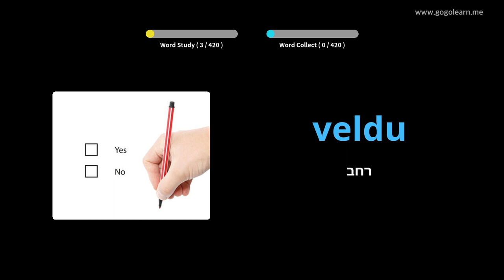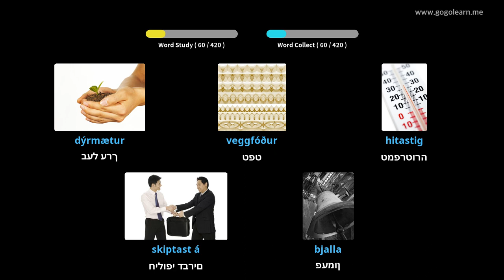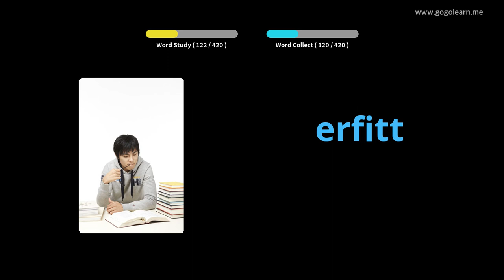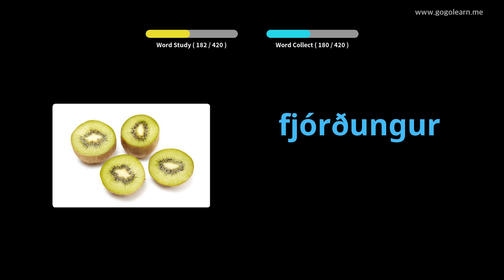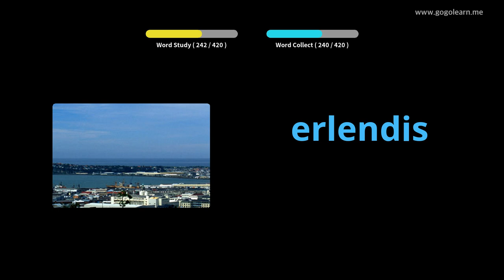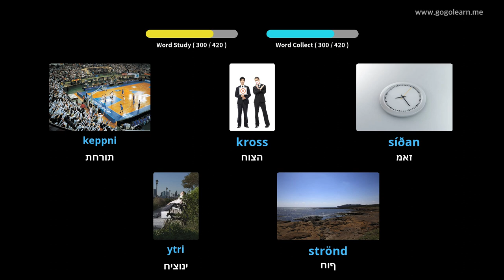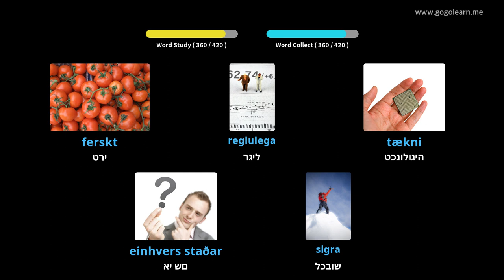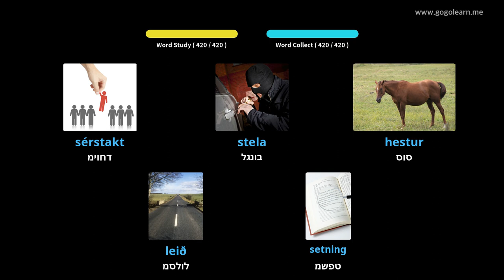בית ספר תיכון אוצר המילים האיסלנדי 2 | Golearn